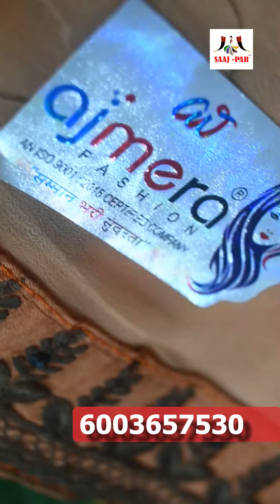SAAJ-PAR FASHION'S Saree Collection 🎁💕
Hurry limited stock , Book Now 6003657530